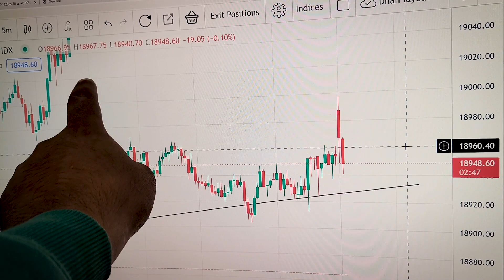Finnifty Expiry day trading vlog | आज बाजार ने रूला दिया। | IFW Vlogs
Hello everyone, My name is Deepak kumar. I am a full time trader, Trainer and an youtuber.
i have recently started my vlogging journey. Other than trading i have a Youtube channel by the name “Invest For Wealth”. Those who have interest in the stock market or want to start second income can visit this channel. Here in this vlog I will be sharing my daily life, traveling vlogs and much more.

Other than this, entertainment with some worthy knowledge would be the essence of it.

This will give me more motivation to upload regular interesting content.